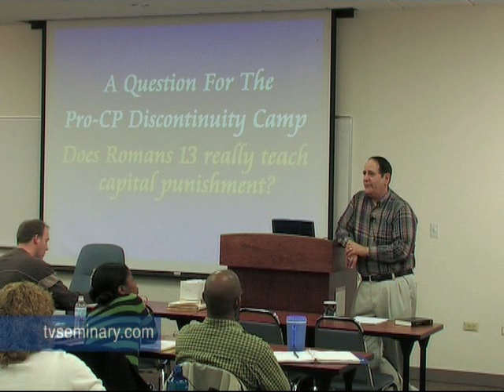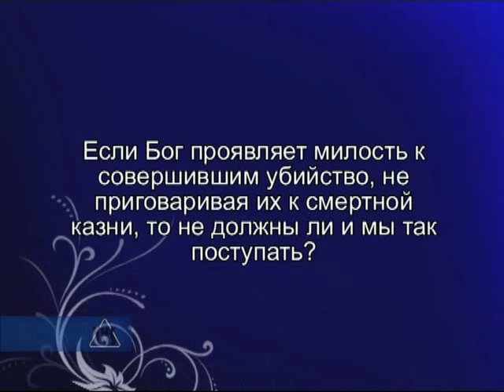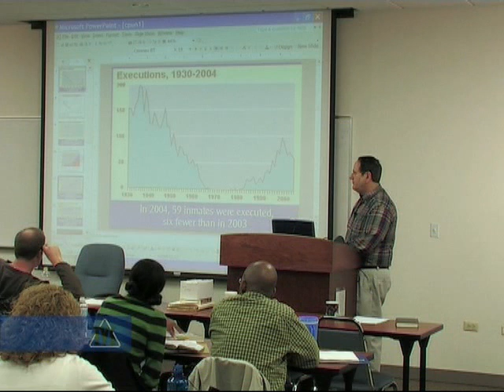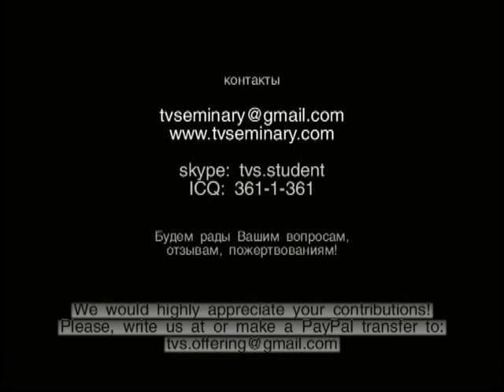TVS ST715 4 4 Spravidlivost blagodat i smertnaya kazn